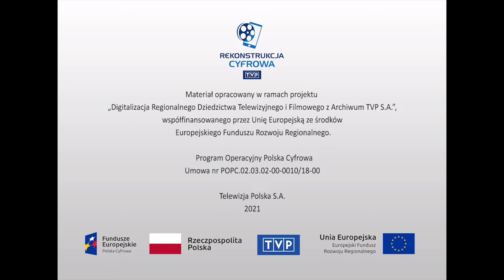Relacje reporterskie - "Woda na kartki"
Dokument z cyklu „Gorąca linia”. Reportaż o problemie braku wody pitnej w krakowskich mieszkaniach, z jakim musieli zmagać się mieszkańcy Krakowa przez niemal trzy lata. Do mieszkań nie była dostarczana woda przez Miejskie Przedsiębiorstwo Wodociągowo-Kanalizacyjne w Krakowie. Problemy mieszkańców i wodociągów spowodowane były wieloma czynnikami m.in. suszą, ostrymi zimami, nagłymi intensywnymi opadami deszczu. Największą przeszkodą w powrocie do normalności było zbyt duże zasolenie rzeki Wisły, która powinna być głównym źródłem poboru wody. Autorka reportażu sprawdza jak żyje się mieszkańcom, z jakimi problemami muszą zmagać się na co dzień. Próbuje również ustalić czy w najbliższym czasie można liczyć na to, że coś się zmieni.